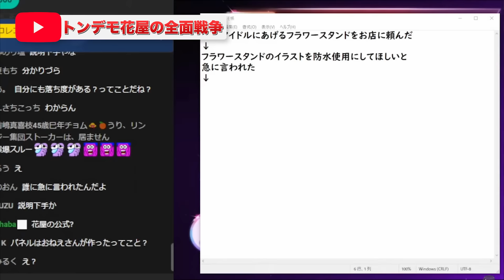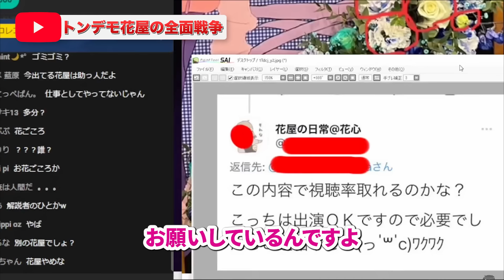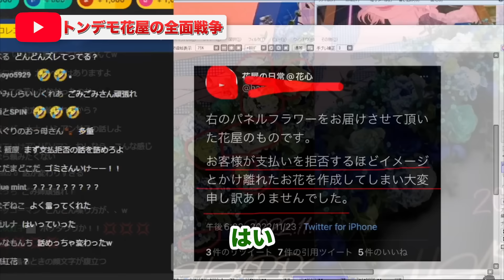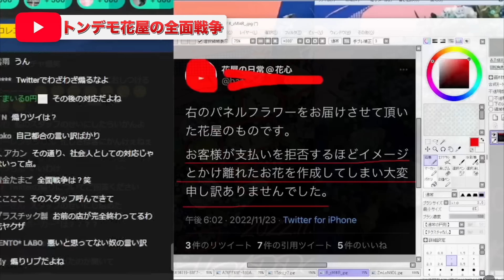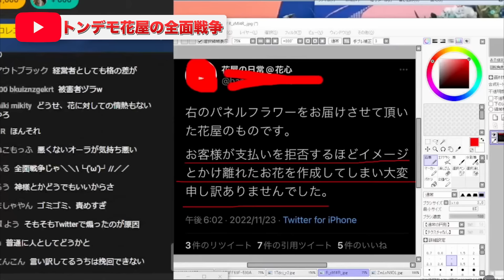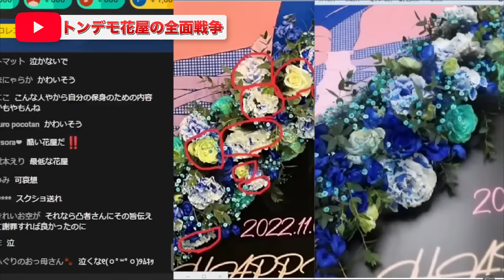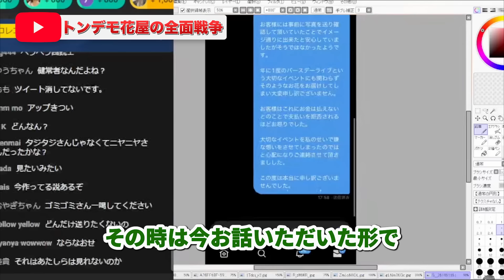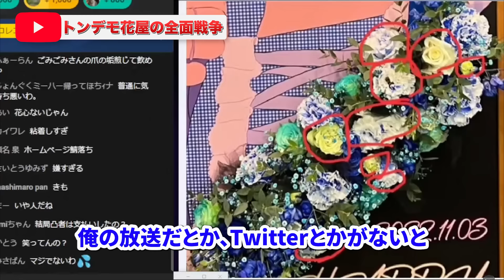花屋対決【虚言男vsガチプロ】ド正論炸裂！深夜のフローリスト大バトル！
地下アイドルに贈るフラワースタンドを依頼し、トラブルになった凸者とフローリスト女性が虚言ニキを追いつめる白熱の展開！最後までぜひご覧ください！【2022年12月2日YouTubeライブより】

ハイライト
00:00 オープニング
02:53 Twitterで全面戦争じゃー
03:53 女性花屋のゴミゴミさん登場
04:27 渦中の男性花屋タジタジさんと通話
06:40 女性花屋の追求〜公開説教①
08:53 男性花屋の謝罪と言い訳
12:13 SNSで客のことを書くお店？
13:34 女性花屋の追求〜公開説教（戸田恵梨香風）②
15:21 コレコレからのアドバイス
16:00 女性花屋のど正論！
17:55 謝罪の文章をアイドルに送ったか不安